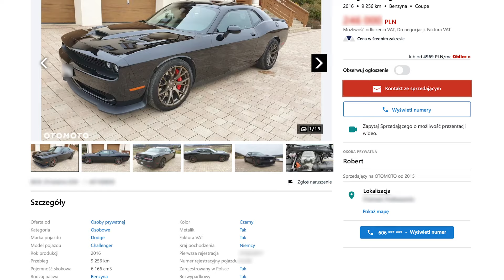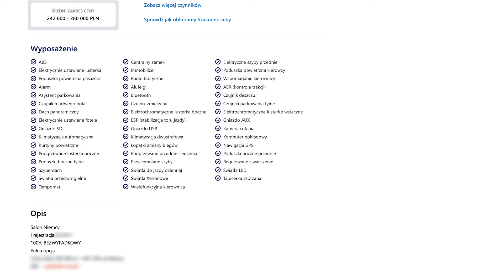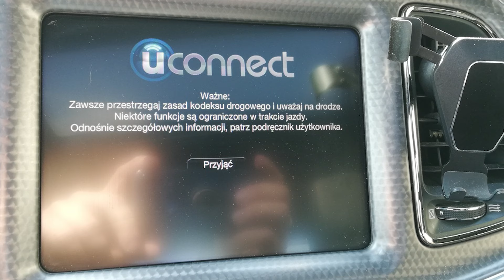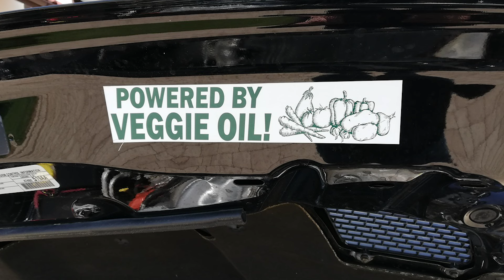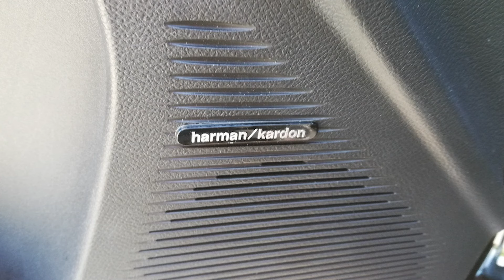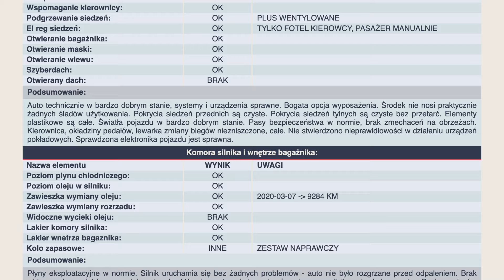Dodge Challenger SRT Hellcat 717 KM - Sprawdzenie Samochodu Przed Zakupem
Dziś na kanale wyczekiwany odcinek z oględzin Dodga Chellengera SRT Hellcat. Tym razem Ekspert Tomek spędził u sprzedającego zdecydowanie więcej czasu niż na standardowych oględzinach (normalnie trwa to około 2,5h) ponieważ jak przystało na prawdziwego pasjonata motoryzacji - po prostu zaczarował go ten przypadek ;) . Oglądany dzisiaj dla Klienta samochód został sprowadzony z Niemiec. Obecny właściciel z żalem się z nim rozstaje. Co tu się rozpisywać … sami zobaczcie :) .

Ekspert Tomek z Rzeszowa ma dziś do sprawdzenia Dodga Chellengera SRT Hellcat. Chcecie zobaczyć jak wypadł? Zapraszamy!